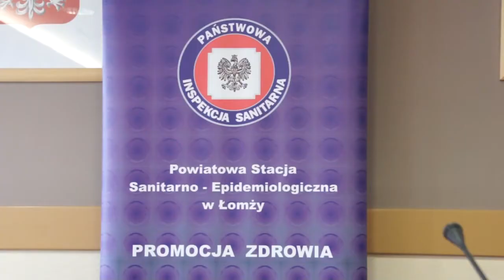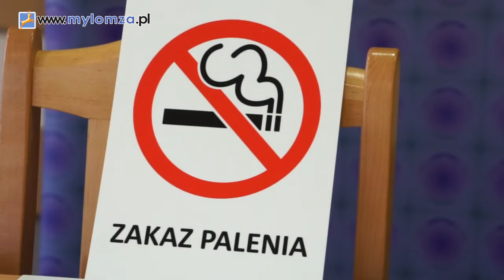Łomżyńska koalicja antynikotynowa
Dziesięć podmiotów- w tym Powiatowa Stacja Sanitarno- Epidemiologiczna, łomżyński Urząd Miasta, Starostwo Powiatowe, PKS i MPK oraz policja i Straż Miejska- podpisało dziś porozumienie w sprawie zawiązania koalicji antynikotynowej. Zespół powołany został w ramach programu "Odświeżamy Nasze Miasta TOB3CIT" (Tobacco Free Cities). Prace powołanego dziś zespołu mają doprowadzić do tego, że Łomża będzie wolna od chorobotwórczego dymu papierosowego.